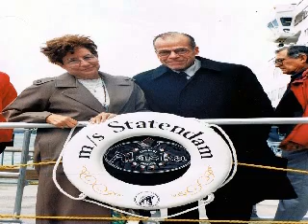Mom and Dad 50th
commemoration